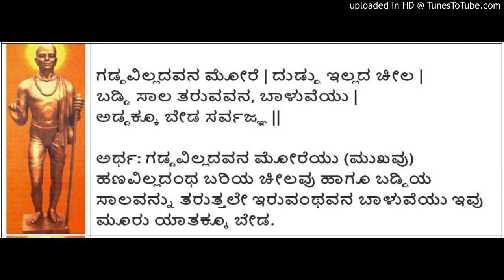Sarvagna Vachanagalu 186